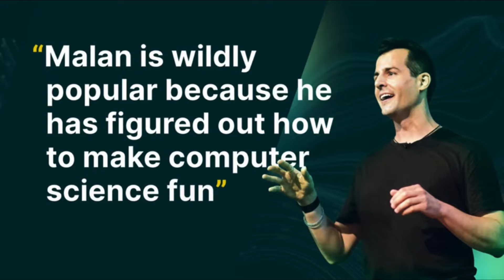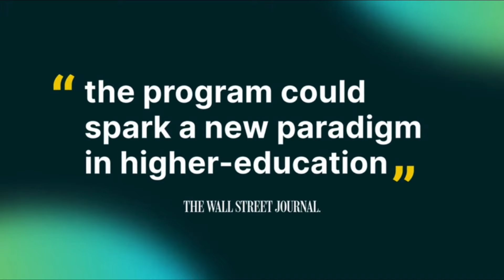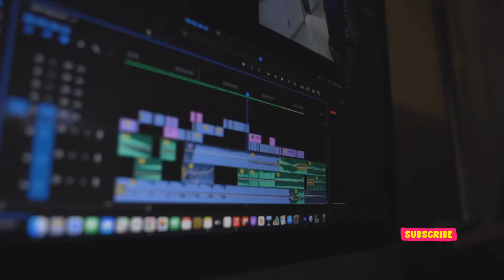Prisoners Thank Harvard Professor for Free CS50 Course Accessed via Contraband Phones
Harvard Professor Receives Thank-You Notes from Prisoners for Free Computer Science Course

Background:
Prisoners across various states are secretly using contraband smartphones to access Harvard’s CS50: Introduction to Computer Science course, available for free online. This unconventional method of education has led to some inmates sending thank-you notes to the course’s instructor, Professor David Malan, acknowledging the impact of his teachings on their lives.

Details:

 • Secret Use of Smartphones: The Marshall Project reported on the increasing trend of prisoners using smuggled phones to join online educational programs. One inmate in Georgia mentioned he leads a group message involving around 300 prisoners who are learning computer science through Harvard’s CS50 course.
 • Praise for Professor Malan: The inmate highlighted that Harvard’s course materials and Professor Malan’s teaching style are particularly effective. The course is designed to be self-guided and self-graded, making it accessible for those with restricted internet access  .
 • Challenges and Adaptations: Due to limited internet access in prisons, Harvard has ensured that CS50 materials can be downloaded and used offline. Professor Malan has expressed admiration for these students’ determination to acquire new skills despite their challenging circumstances. He also encourages them to reach out for help with accessing course materials and reassures them that programming can be time-consuming and difficult, even for seasoned professionals  .
 • Global Reach: Beyond the prison system, Malan has received notes from students worldwide, including in Central America, Egypt, Syria, Iraq, and Ukraine. This highlights the broad and impactful reach of freely available educational resources .

Risks Involved:

 • Contraband Phones: Possession of smartphones is generally prohibited in prisons. Inmates risk severe punishment if caught with these devices. However, they resort to such measures due to the lack of educational opportunities provided within the prison system .

Conclusion:
The use of contraband phones by prisoners to access online education, particularly Harvard’s CS50 course, underscores the transformative power of free educational resources. It also brings attention to the need for better educational opportunities within the prison system, enabling inmates to improve their skills and knowledge legally.

Sources

 1. Yahoo News - Harvard professor says he gets thank-you notes from prisoners, some of which are secretly using smartphones to take his free computer-science class
 2. Business Insider - Harvard professor says he gets thank-you notes from prisoners, some of which are secretly using smartphones to take his free computer-science class
 3. Ground News - Harvard professor says he gets thank-you notes from prisoners, some of which are secretly using smartphones to take his free computer-science class